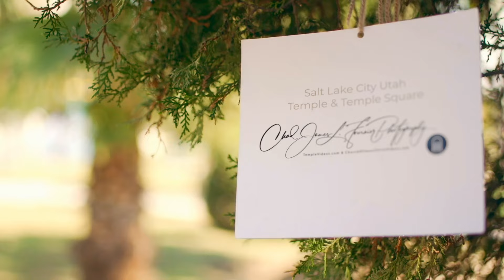Salt Lake Temple at Temple Square on a spring day by drone on April 16, 2023